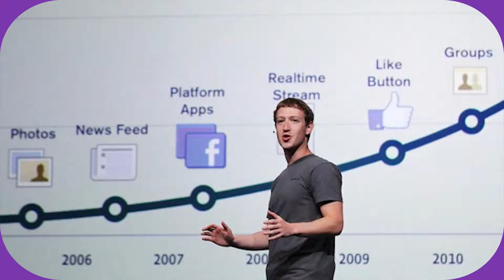A SÉRIE do filme Os Goonies | DROPS da Pan - 18/02/20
NOVO 'Querida Encolhi As Crianças'
A SÉRIE do filme Os Goonies
La Casa de Papel na prática
Novidades em DE FÉRIAS COM O EX
O diário de Mark Zuckerberg.